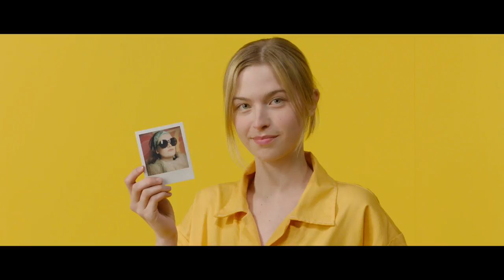Comment prendre des photos avec l’appareil Polaroid OneStep 2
Dans cette vidéo, nous vous expliquons comment prendre des photos avec l’appareil Polaroid OneStep 2.

Vous avez votre OneStep 2, vous avez du film… et maintenant? Vous n’avez plus qu’à prendre des photos!

Si vous avez besoin d’un petit coup de pouce pour prendre votre première photo, cette vidéo vous expliquera simplement comment utiliser votre OneStep 2. Après ça, vous serez vraiment au point. Par contre, nous ne pouvons pas vous aider à choisir ce que vous voulez prendre en photo. L’artiste, c’est vous, après tout!